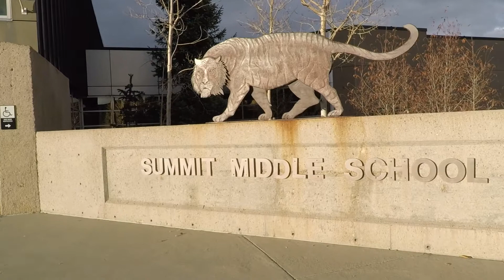SMS Ribbon Cutting Highlights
A short video celebrating the ribbon-cutting of the addition and remodel of Summit Middle School.